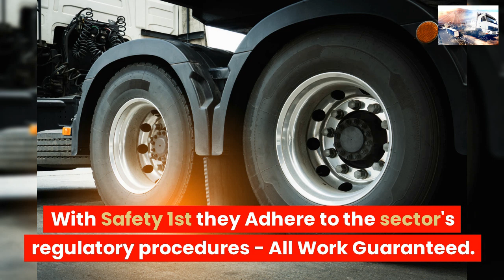TRUCK TYRE SERVICE ABBEY WOOD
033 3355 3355 ☎ ABBEY WOOD TRUCK TYRES

24 Hour Emergency call-out service 7 days a week 1-hour Commercial Tyre Fitting Road-Side,

TRUCK TYRES UK